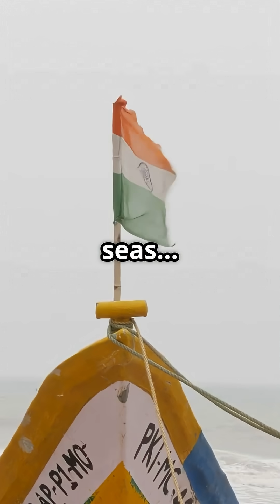INS Vikrant: India’s Newest Aircraft Carrier!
Witness the might of INS Vikrant—India's first indigenously built aircraft carrier—in just 60 seconds! This floating fortress, commissioned in September 2022, symbolizes India's technological prowess and naval strength. With the capability to launch 30 aircraft, including MiG-29Ks and helicopters, Vikrant navigates at 28 knots over a staggering 7,500 nautical miles. Armed with advanced Barak-8 missiles and cutting-edge radar systems, it stands ready to defend India's seas. As it fully operationalizes in 2024, INS Vikrant not only enhances India's maritime capabilities but also sends a powerful message to the world. Join us in celebrating this national pride! 🇮🇳